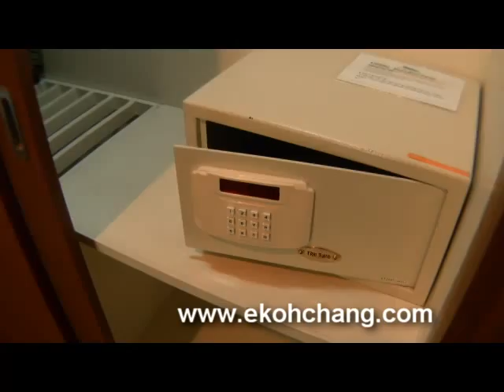Koh Chang Paradise Resort, เกาะช้าง พาราไดซ์